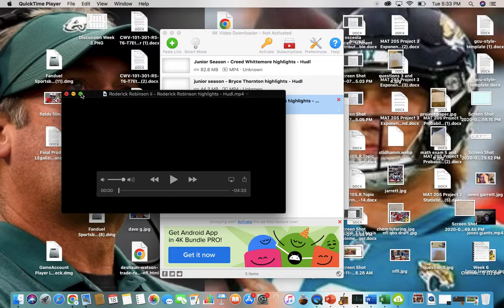Roderick Robinson || Georgia RB Commit, Power Back 2023 RB || Film Study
Roddy rob